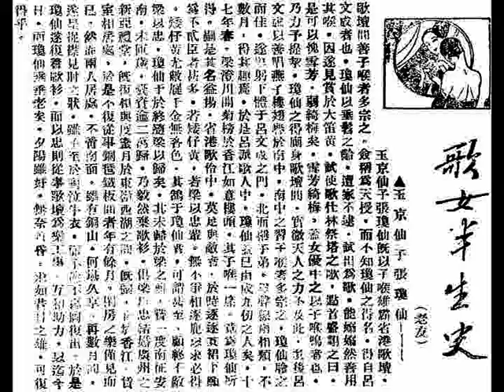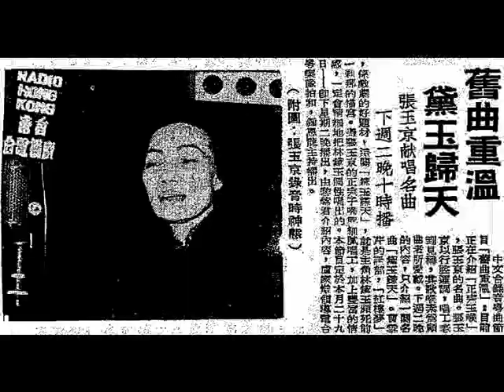「玉京仙子」張瓊仙《陳姑追舟》之《禪房夜怨》，新丁香耀（陳少麟）首本名曲之一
新丁香耀（陳少麟）演唱《陳姑追舟》一劇，他這時才廿歲（20 years old in 1910s），他的子喉嬌婉，唱梆子腔曲尤佳，按腔合拍，戲迷皆稱頌。可是他嗓音失後，他的叮板唱時，甚多不對，戲迷又彈而不讚！他自己則認為新曲的梆簧句子，與古曲不同，故有唱來艱澀，未能盡如人意，才使到叮板常常不穩。新丁香耀（陳少麟）演唱《陳姑追舟》，這時的曲句，仍是「十字清」俱多，他唱慣了便能按腔合拍，其中《禪房夜怨》一曲，亦古腔粵曲之難得者。舊派粵曲，不是用粵語唱出；而是用戲棚官話（國語）唱出，而且用韻，多用「支離」或「扳闌」，韻更泛用，仄韻如「支離」，則多用入聲，例如「結」字韻為多，因用戲棚官話（國語）唱，便與「自」字差不多同音。《禪房夜怨》曲上句，故多用「別」、「孽」、「結」等字作「支」字上去聲。此曲造句，見事話事，並無堆砌，亦屬古腔粵曲的佳作之一。

有關乾班（Cantonese opera male troupe）男花旦（cross-dressed actor）新丁香耀（陳少麟）的資料，請重溫本頻道在中華民國一百零三年十月廿日，星期三（20th October, 2014, Wednesday）的影片介紹：

乾班（Cantonese opera male troupe）男花旦（cross-dressed actor）新丁香耀（陳少麟）首本香艷粵劇《陳姑追舟》（《玉簪記》）之《禪房夜怨》，原曲首演於中華民國初年（1910s），乃廿世紀初期之流行一時古腔曲牌也，由「玉京仙子」張瓊仙，運用其發浪腔調，以戲棚官話翻唱此古腔粵曲。

「玉京仙子」張瓊仙 飾演 陳妙常，思凡尼姑。